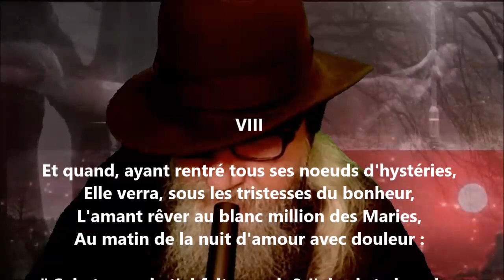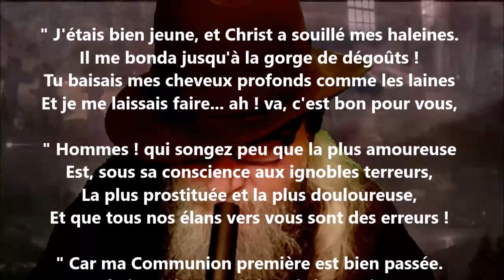Les premières communions VIII - Arthur Rimbaud lu par Yvon Jean